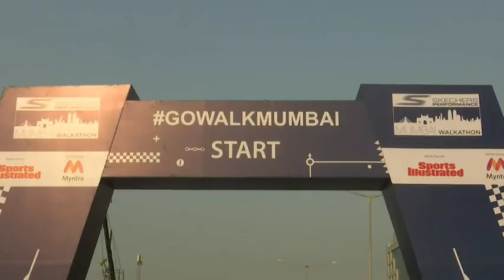Bollywood’s Shilpa Shetty flags off walkathon in Mumbai